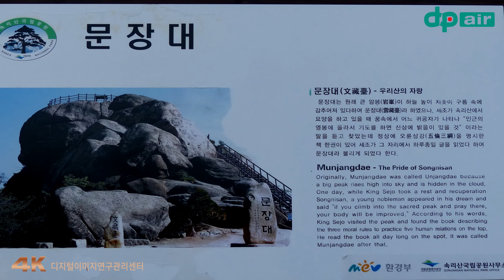속리산 문장대가는길